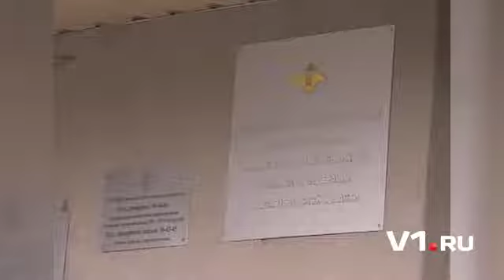Задержали сутенеров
Сотрудниками отдела по борьбе с организованной преступностью пресечена деятельность банды, специализировавшейся на незаконном оказании интимных услуг.
Как сообщили V1.